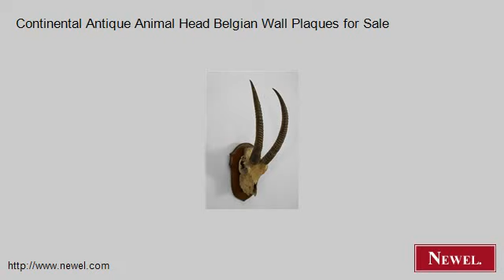Continental Antique Animal Head Belgian Wall Plaques for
- Newel.com: Continental Antique Animal Head Belgian Wall Plaques for Sale (Newel Art and Antiques, New York City)